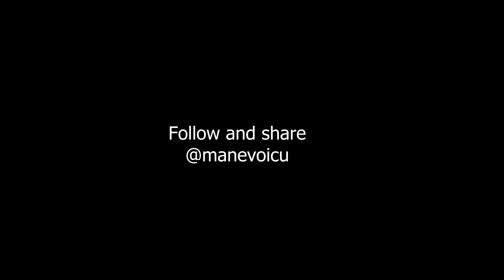RUGAMINTI DE PITIPOANCA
Pregatirea pentru o intalnire cu colegele de liceu e o provacare mare pentru orice pitipoanca, trebuie sa para ca a reusit, chiar daca asta implica mijloace mai putin obisnuite.

Actori - Azaleea Necula, Anisia Gafton, Teodora Nedelcu, Marian, Mane Voicu